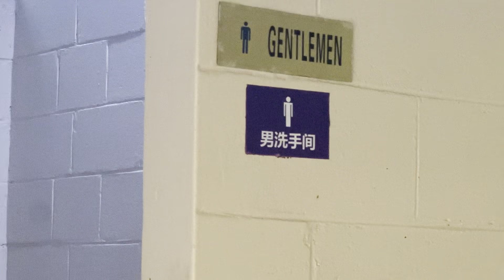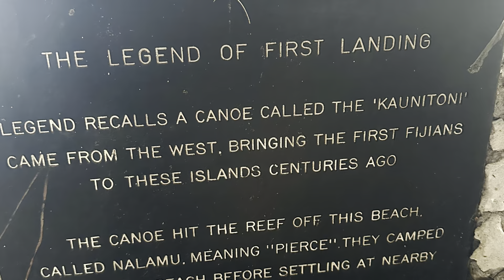Fiji day 4